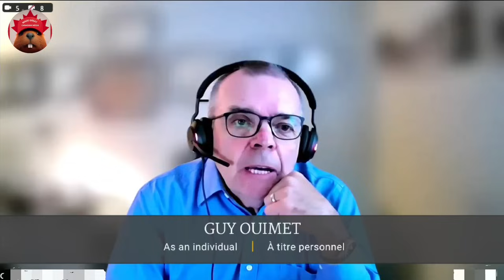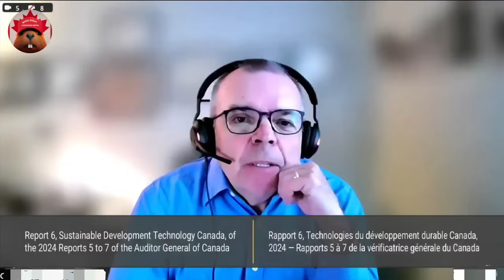Zero Remorse And They REFUSE To Apologize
MP Rick Perkins And MP Michael Cooper Expose Disgusting Culture Of Conflict During Green Slush Fund Hearing Today.

📢 BREAKING CANADIAN POLITICS WITH BORING BITS REMOVED
AVAILABLE ON THIS CHANNEL EVERY DAY AROUND 3PM PT (6PM EST)
CATCH THE ACTION WITHOUT THE SNOOZIN 😴 💤

0:00 When Theres A Conflict Do You Recuse Or Leave The Room
1:05 You Did Not Actually Leave The Room
1:23 Said Conflicts Were Allowed So You Joined The Board
2:10 Did You Say Youd Join Because Conflicts Were Allowed
2:35 Witness Snaps
2:48 So Youre Saying The CEO Lied
3:20 Is SDTC Lying Or Are You
3:47 MP Cooper Have You Read The Act
5:15 He Broke The Law
5:57 UNBELIEVABLE You Can Come Here With A Straight Face
7:00 Culture Of Corruption And Self Dealing
10:50 TOOK ON FACE VALUE LOL
11:14 Whistleblower Testified
13:45 Will You Apologize To Canadians